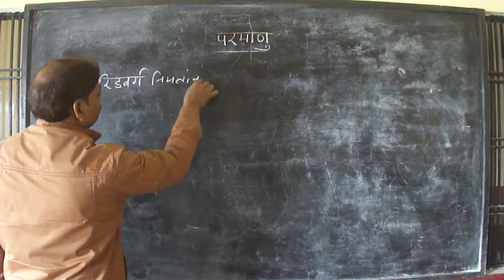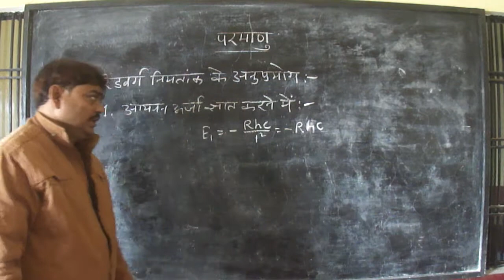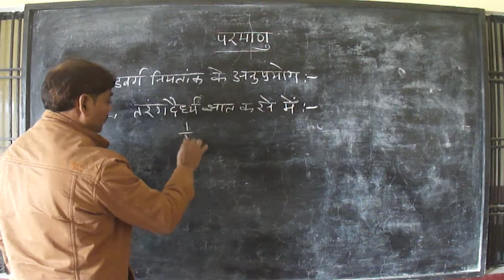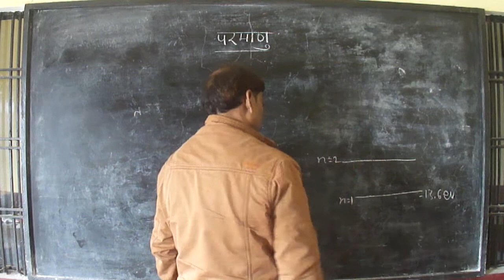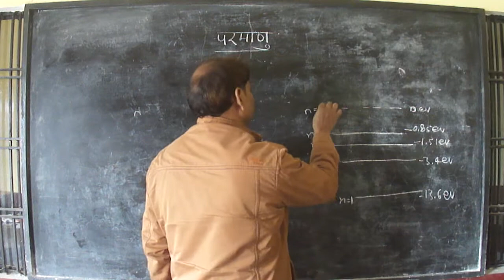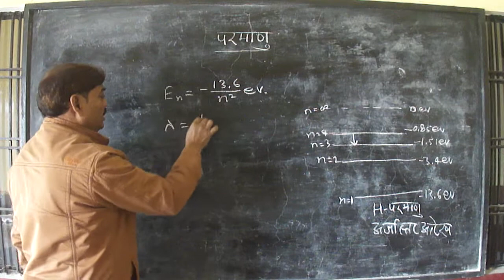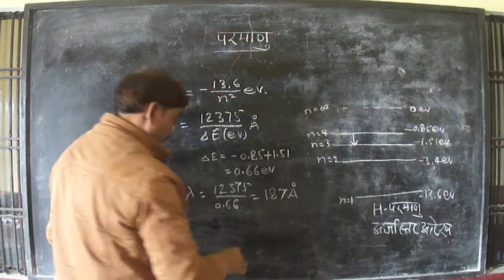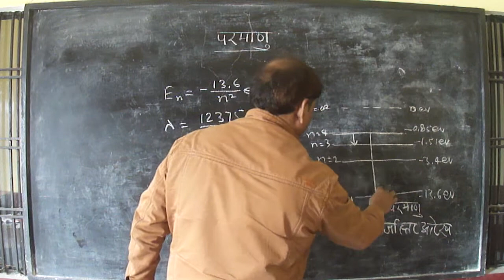Application of Rydberg Constant